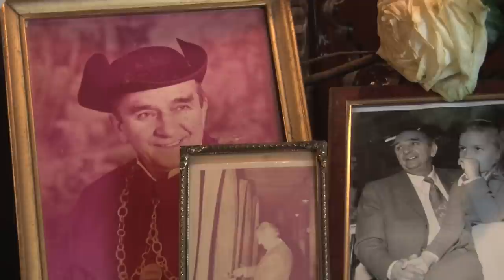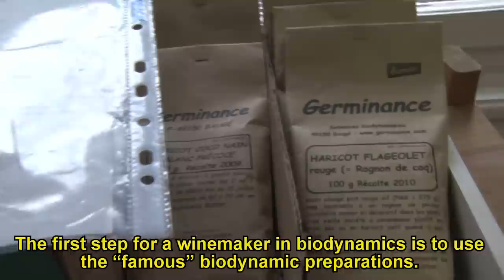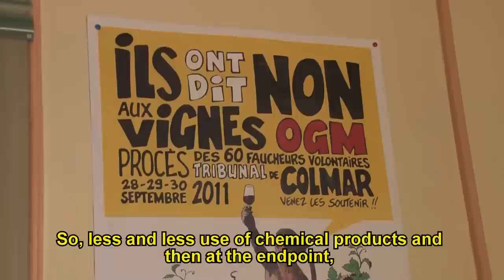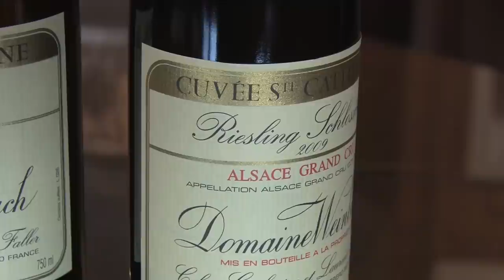Biodynamic Wine Production in Alsace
Catherine Faller of Domaine Weinbach, a W&S Top 100 Winery for 2013, speaks out on biodynamic winegrowing in Alsace.